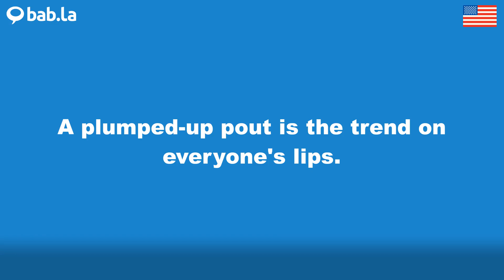POUT pronunciation | Improve your language with bab.la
Improve your spoken English by listening to POUT pronounced by different speakers – and in example sentences too. Learn and love languages with bab.la.